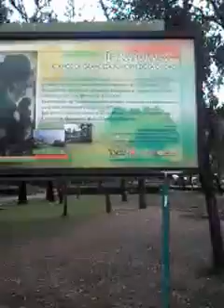Cambio y Paradigmas. Parque Tezozomoc. Parte 1.